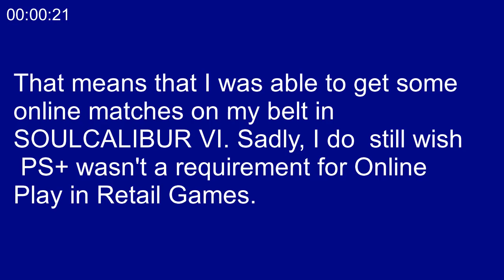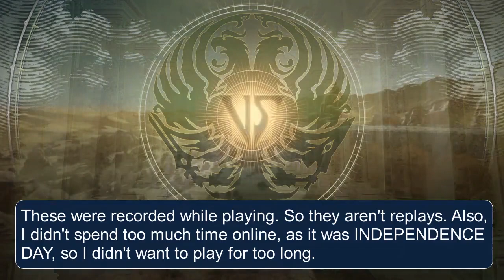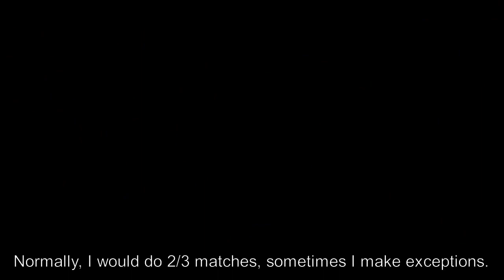Independence Day Ranked Matches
On Idependence Day (July 4, 2020), Sony had started their free online weekend. To take advantage of it, I decided to do a few Ranked Matches. But that's it. It was Independence Day. I didn't want to play a game and skip the fireworks. Anyway, This was probably the last opportunity to play Online without a PlayStation+ Subscription. I wish I didn't need to subscribe, as I always want to play Online, after playing through the story mode of a game, due to the fact that Internet Bills are still a thing, and those can get expensive, and I can play Online Multiplayer for free on my PS3, PC, and Nintendo 2DS. I would add my PS2 in that list, except that it's only able to go online with a cord, and the official PS2 servers for each game are long since shut down.